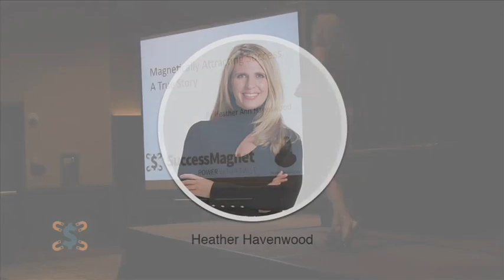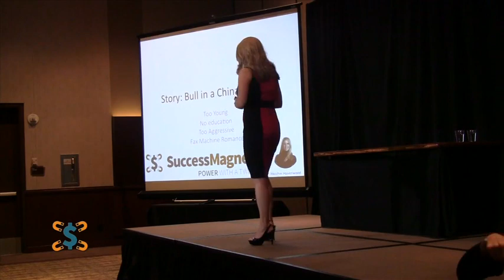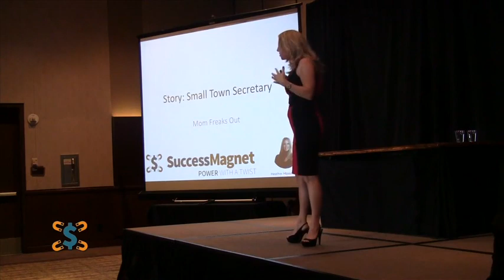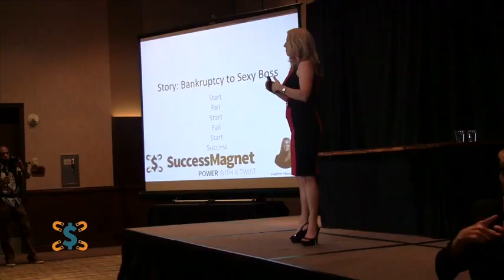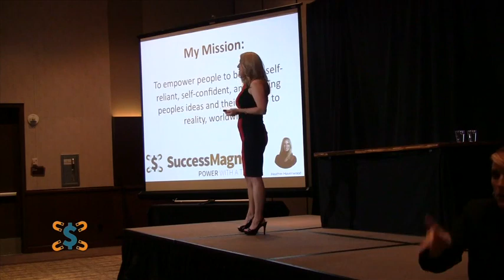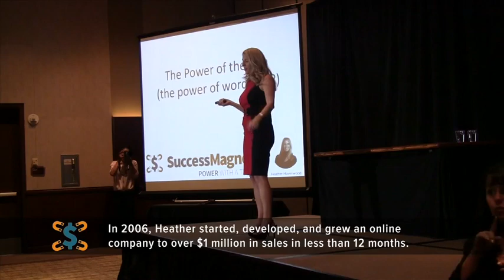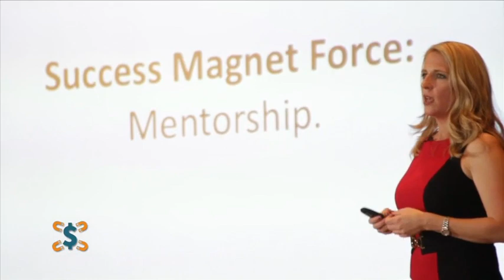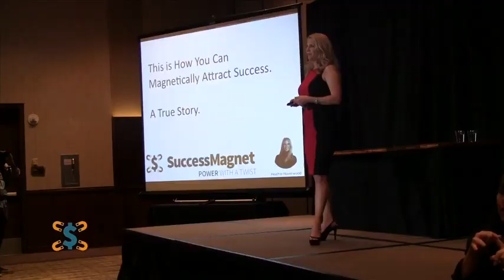Heather Havenwood Success Magnet Seminar 2013 Turning Your Words Into Wealth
Live Presentation. Las Vegas 2013
Success Magnet Seminar.com
Heather Havenwood

Be You! Be Real! Be the Boss of Your Life! Your Money! Your Mind!